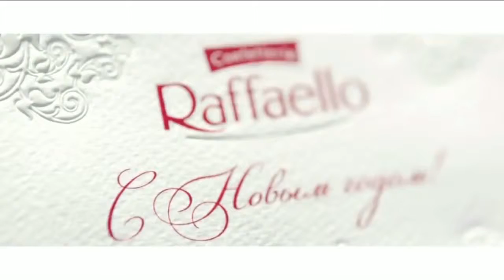Victor Mikhaylov for Raffaello 2015